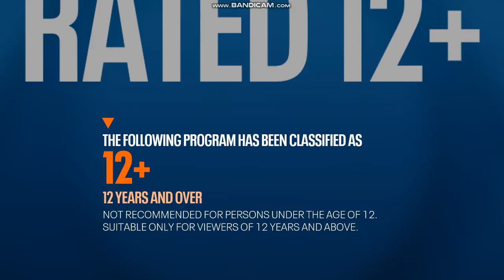FOX Entertainment Asia Rated /Classification/Warning/Dolby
Create video own FOX Entertainment Asia FANMADE By: The Disney Channel Pampanga Fans 2023

Request By:
Wizard City.

Special Thanks to:

TreeMations HD

Wizard City.

and The Disney Channel Pampanga Fans 2023